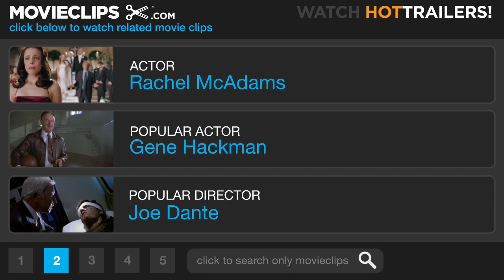Morning Glory (1/10) Movie CLIP - Are You Gonna Sing? (2010) HD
CLIP DESCRIPTION:
Becky (Rachel McAdams) is interviewed by Jerry (Jeff Goldblum).

FILM DESCRIPTION:
Produced by J.J. Abrams and written by Aline Brosh McKenna (The Devil Wears Prada), director Roger Michell's comedic glimpse into the cutthroat world of live television finds a desperate female news producer (Rachel McAdams) attempting to put out the flames between an anchorman (Harrison Ford) and his blustery but iconic cohost (Diane Keaton) in a last-ditch effort to save their failing morning show. Jeff Goldblum co-stars in the Paramount Pictures production.

CREDITS:
TM & © Paramount (2010)
Cast: Rachel McAdams
Director: Roger Michell
Producers: J.J. Abrams, Bryan Burk, Sherryl Clark, Udi Nedivi, Lindsey Paulson, Guy Riedel
Screenwriter: Aline Brosh McKenna